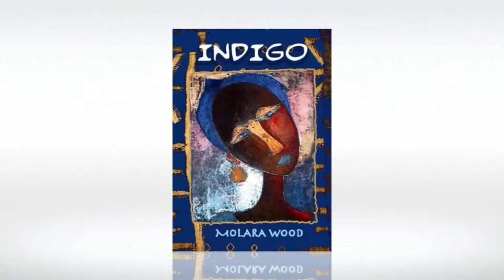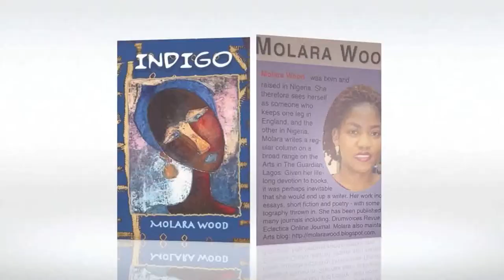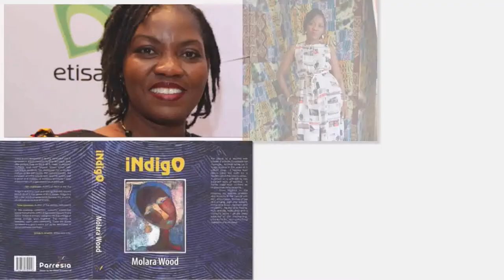Africana Literati Book Review - Indigo Bed by Molara Wood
Dr Wilfred Okiche reviews 'Indigo' by Molara Wood on this episode of Africana Literati Book Review.